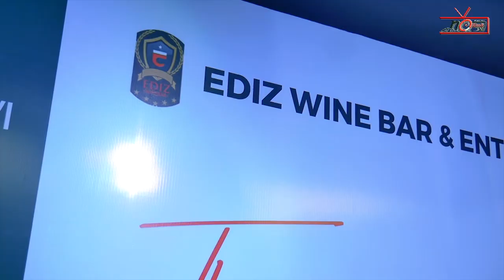The Simplified Movement Hangout @ Ediz Wine Bar | No Limit TV